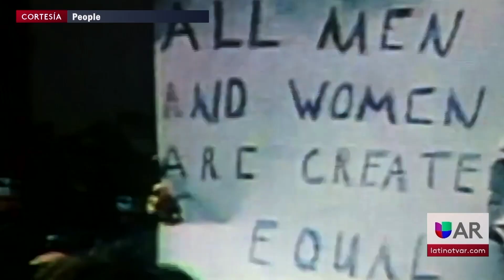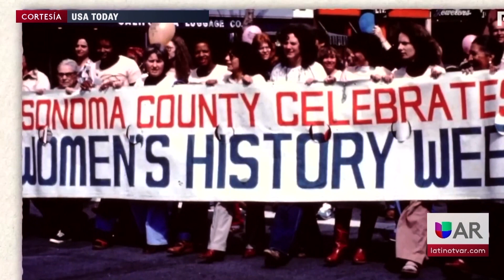Mes de la historia de la mujer